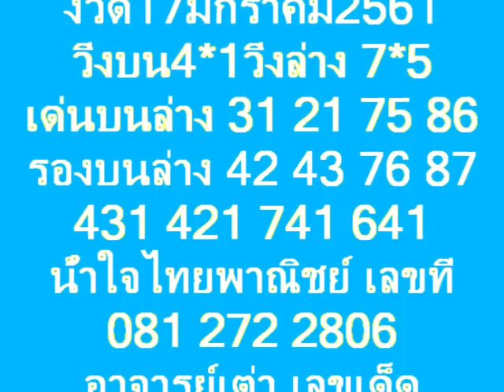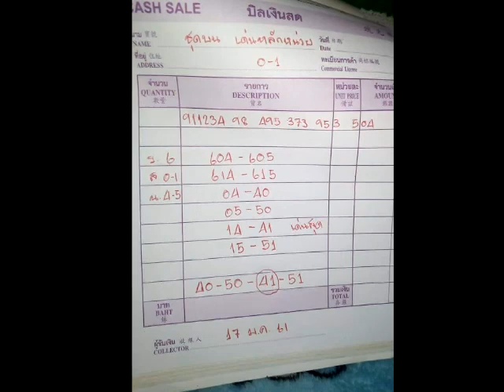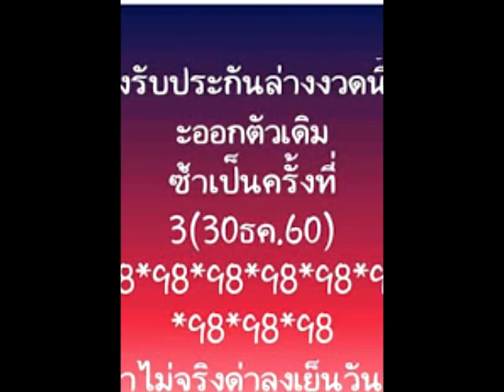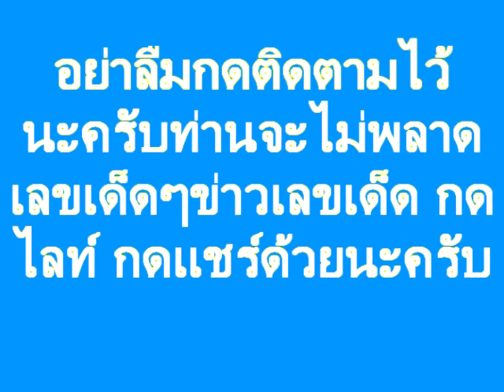งวด 17/01/61เลขท้ายสองตัว คัดเน้นๆๆ มา อย่าพลาด